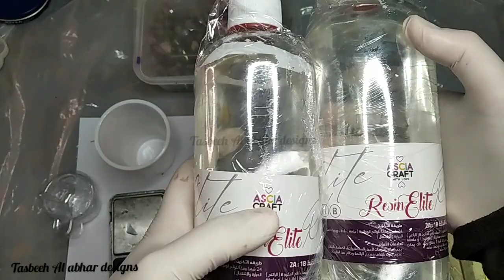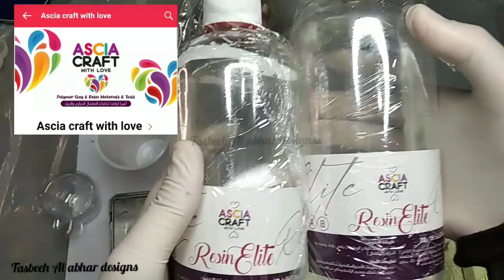خلط الريزن بالبودره الحرارية هل هيغير لون و لا لا ؟؟؟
خلط البودره الحرارية بالريزن  هل  هيغير  لونه  و لا لا
لينك جروب  بسنت  ASCIA  CRAFT WITH LOVE

متنسوش تشتركوا فى القناة و تفعلوا الجرس على اختبار كل عشان يوصلكم كل جديد و تدوسوا ليك و تشجعونى عشان اعملكم  فيديوهات اكتر و تسيبولى تعليق حلو منكم
 رايكم يهمنى جدا و لو عندكم اى سوال
 لازم يبقي في تواصل علشان اقدر احسن من نفسي اكتر و اكتر

الجروب الخاص  لبيع  منتجاتى فى قطر على الفيس بوك و الجروب بنات فقط